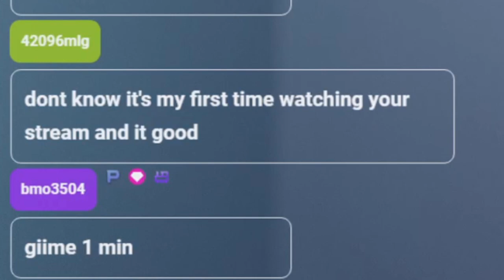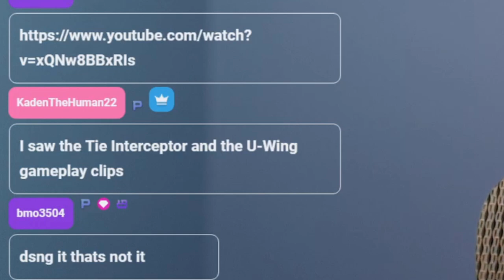what is 2+2?